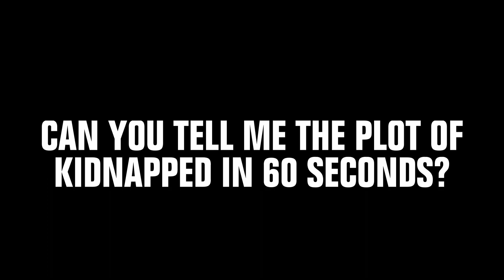Kidnapped Plot in 60s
Kidnapped - a swashbuckling rom-com adventure
11 April 2023 to 22 April 2023

Some are born great, some achieve greatness… and then there’s Davie Balfour.

19-year-old Davie has never left home, never been kissed and never fired a gun. Armed with nothing but a hand-drawn map, he heads off on an adventure like no other – quickly realising that he has a lot of catching up to do…

This riotous re-telling of Robert Louis Stevenson’s adventure novella is jam-packed with 20th century pop music and 18th century romance. Performed by a dynamic ensemble of actor-musicians, Kidnapped is a colourful coming-of-age story - shot-through with Stevenson’s trademark blend of poetry, humour and heart.

Join Davie as he navigates murderous foes, Jacobite outlaws, and the most inept crew of pirates this side of the Atlantic on a journey of eye-opening discovery and treasures untold.

Based on the adventure novel by Scottish writer Robert Louis Stevenson.

Adapted for the stage by Isobel McArthur with Michael John McCarthy (the writer and musical supervisor of the award-winning Pride & Prejudice* (*sort of)).

Directed by Isobel McArthur and Gareth Nicholls.

Supported by
Sir Ewan and Lady Brown
Chris Grace Hartness

Creative Team
Director Isobel McArthur and Gareth Nicholls.
Co-creator, composer and Music Supervisor Michael John McCarthy
Director Gareth Nicholls
Video Designer Tim Reid
Set & Costume Designer Anna Orton
Lighting Designer Ben Ormerod
Sound Designer Clare Hibberd

Cast
Christina Gordon Ensemble
Danielle Jam Ensemble
David Rankine Ensemble
Fatima Jawara Ensemble
Grant O'Rourke Ensemble
Isaac Savage Performing Musical Director
Karen Young Ensemble
Malcolm Cumming Alan
Ryan J Mackay Davie